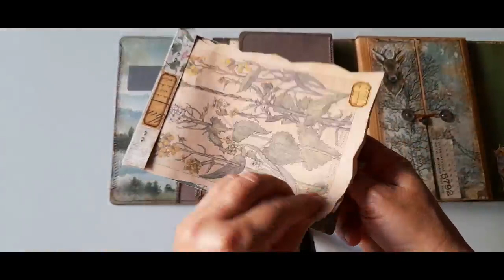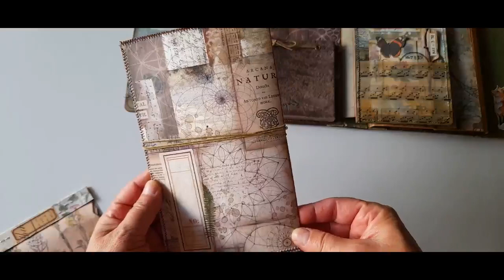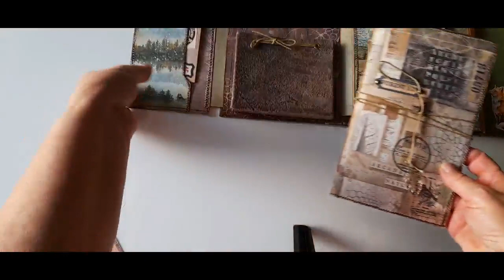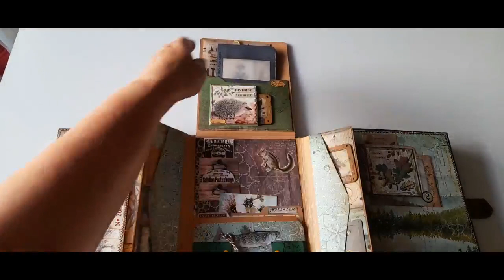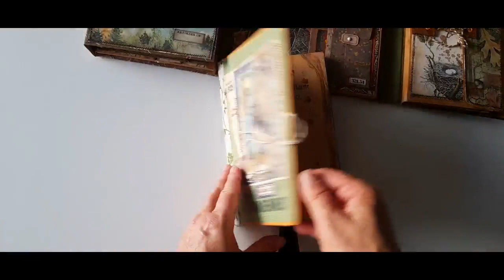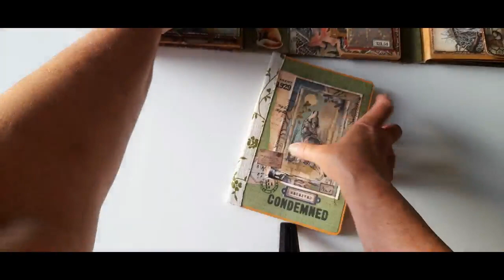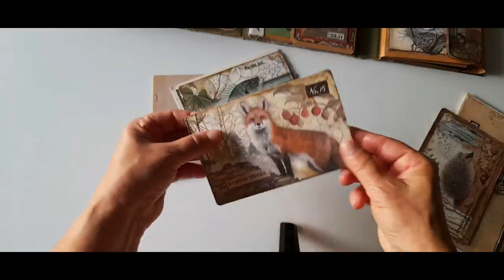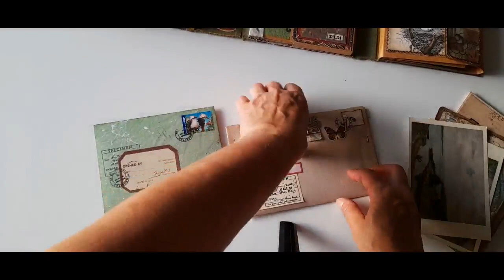Forest Lapbook Junk Journal